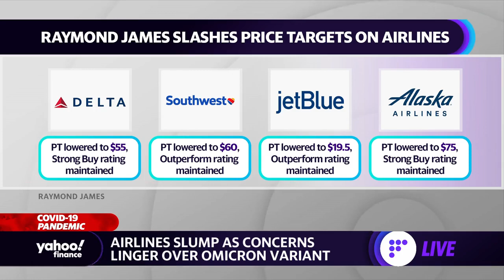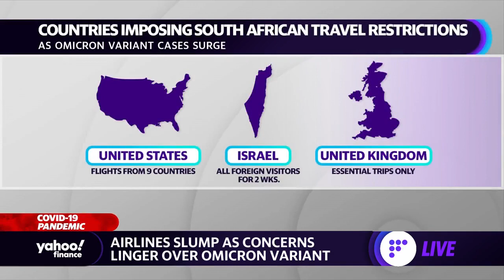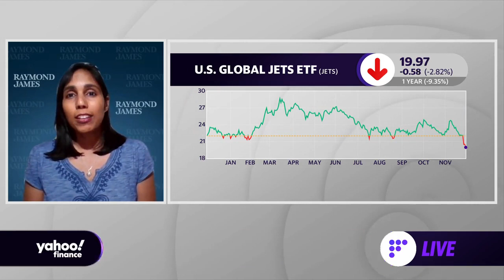Airline stocks slump as Omicron variant surges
Yahoo Finance’s Akiko Fujita and Zack Guzman spoke with Raymond James’ Marketing Director Savanthi Syth about the impact of the Omicron variant on airline stocks.